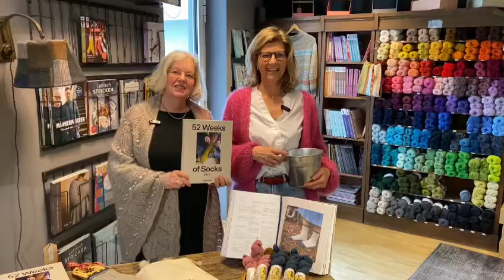Verlosung der Sockenwolle für die Socken „Forest Trail Socks“ von Barbara von Stieglitz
Sabine und Barbara von Sieglitz @feine_handarbeiten haben ausgelost, wer das Originalgarnset von @jarbontextiles exmoorsockyarn für Barbaras Modell „Forest Trail Socks“ aus dem neuen Buch vom @laine_magazine 52 Weeks of Socks Vol.II erhält. Das Set ist schon unterwegs an die Gewinnerin und wir wünschen viel Spaß beim Nachstricken der Socken 😊!